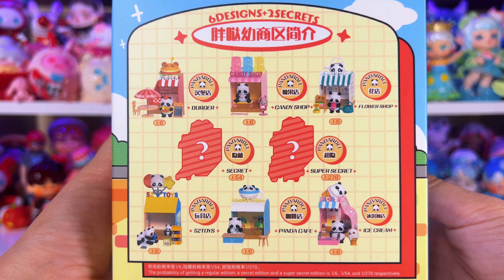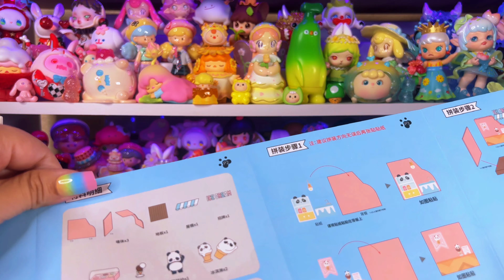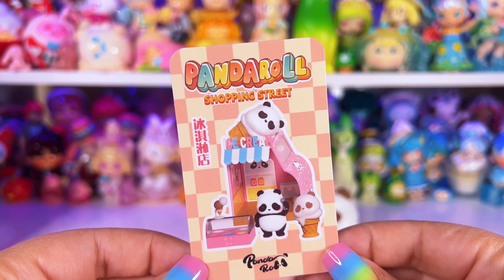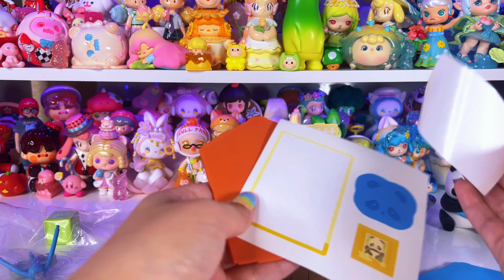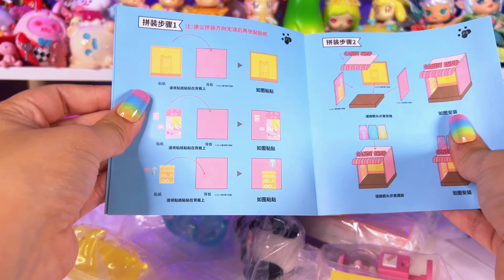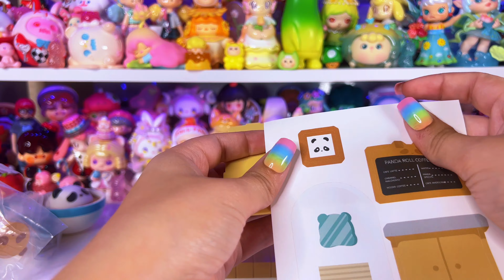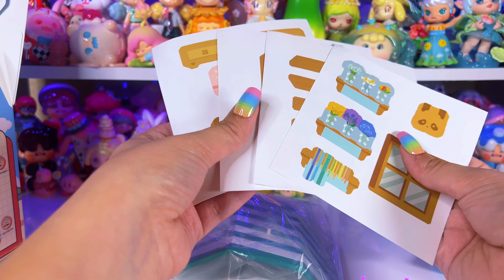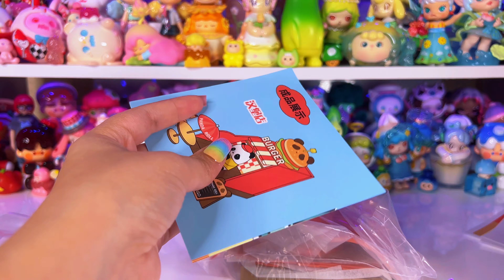PANDA ROLL FULL SET UNBOXING *♡* FROM KIKAGOODS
Find me on WhatNot to purchase blind boxes or confirmed figures from me! This link will get you a $15 credit added to your account

✧･ﾟ: *✧･ﾟ:*:･ﾟ✧*:･ﾟ✧･ﾟ: *✧･ﾟ:*:･ﾟ✧*:･ﾟ✧

Hi Friends!! In 2023 my goal was to start creating videos that brought me joy. Please follow me along this journey as I share super cute blind boxes and hopefully even more fun content in the future. Thank you for the support♡

°𐐪𐑂 ° 𐐪𐑂 ♡ 𐐪𐑂 ₒ 𐐪𐑂 ♡ 𐐪𐑂 °⁣-